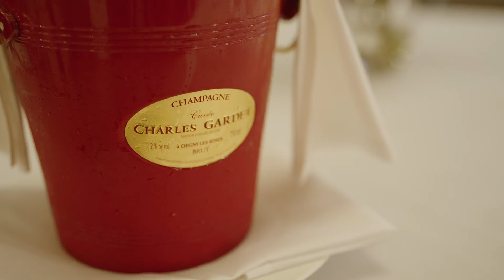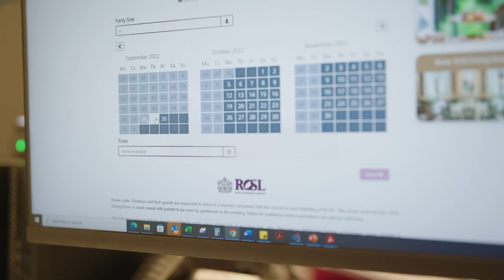ROSL | A new era of fine dining at the 1910 Dining Room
From the launch of our 1910 Dining Room to the upcoming opening of the brand-new Duke of York Bar, our club ROSL has entered a new era of opulence, from the art deco décor to the refined flavours curated by our first-class chefs.

Sign up to our newsletter to stay up to date with our latest news and events.